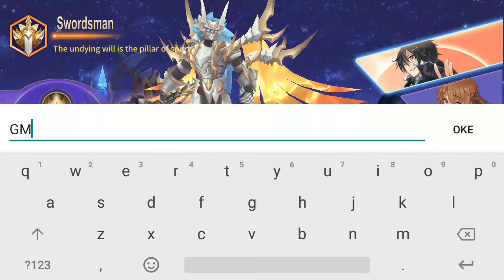Wooww!!!! CHARACTER KRITO & ASUNA - SWORD AND MAGIC : ETERNAL LOVE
Hallo semua hari ini saya main game Sword And Magic : Eternal Love yang baru rilis bberapa bulan kemarin hari saya baru main game sangat keren dan seru  di mainkan bro, yang lebih asik dalam game ini Character job yang kita pakai kan untuk main ada mirip Character Anime Sword Art Online yaitu Krito dan Asuna merupakan tokoh utama dalam Animenya.